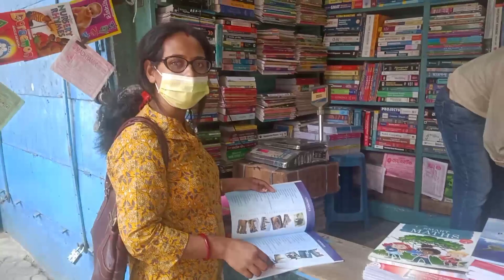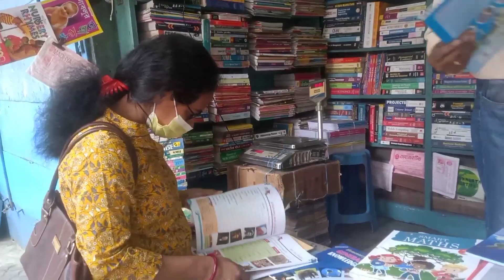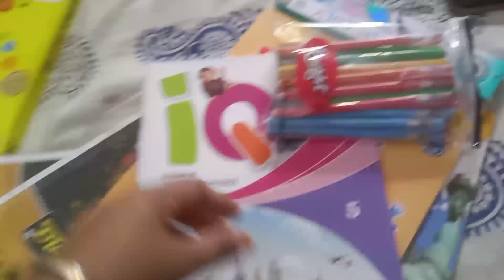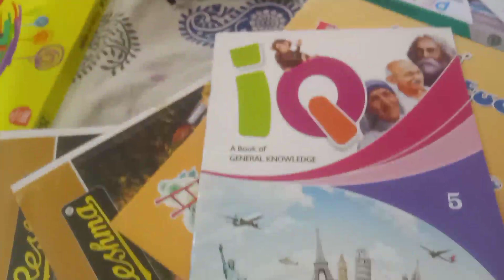Bengali Vlog # মেডিকেল কলেজে গেলাম আর আদি ওমের জন্য কিছু Gift আনলাম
Today my husband took me to Calcutta Medical College to see a doctor. On my way back from college street I brought some activity books and some educational things for Adi and Om ||